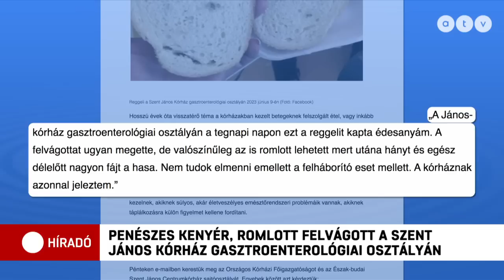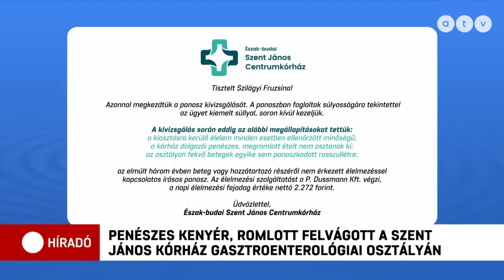Penészes kenyeret és romlott felvágottat kapott reggelire a Szent János Kórház egyik betege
Penészes kenyeret, romlott felvágottat kapott reggelire a Szent János Kórház gasztroenterológiai osztályának egyik betege – írja a Magyar Hang egy hozzátartozó panasza alapján. A konkrét ügyben vizsgálat indult, de az biztos, hogy nagyon sok a panasz a kórházi étkeztetésre.